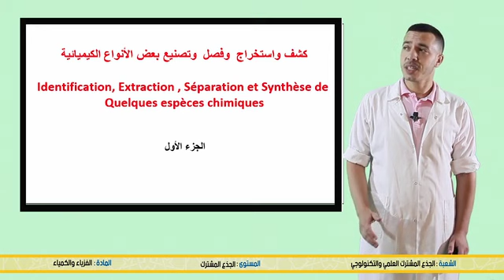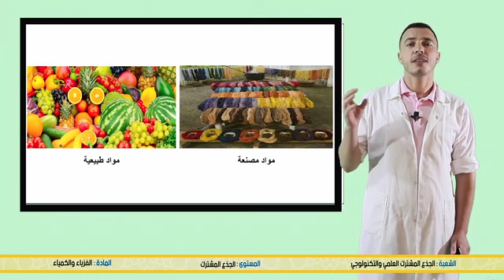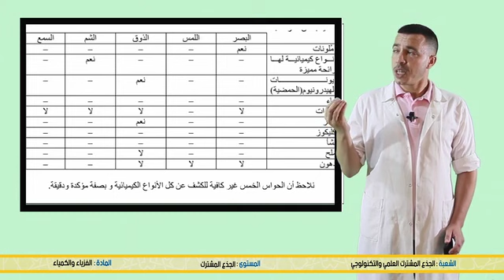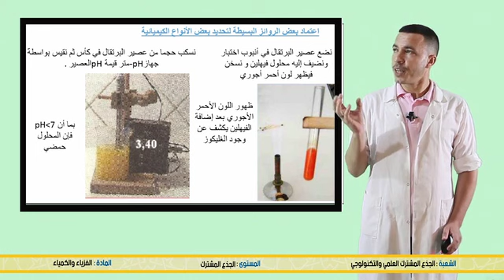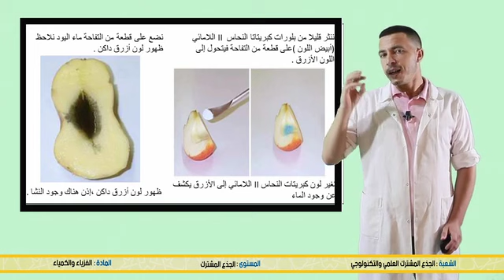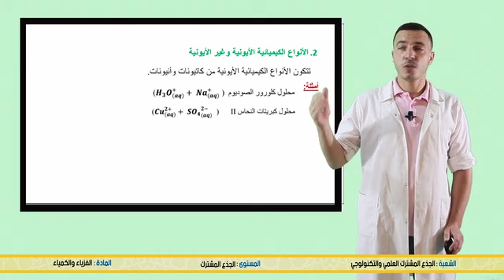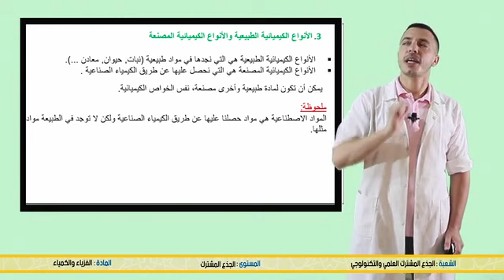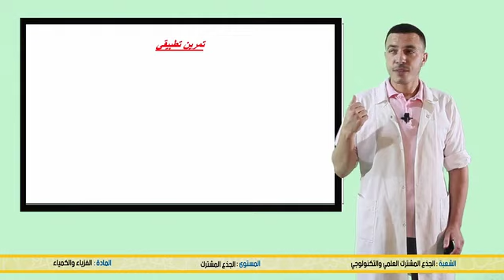الأنواع الكيميائية حصة 1 TC